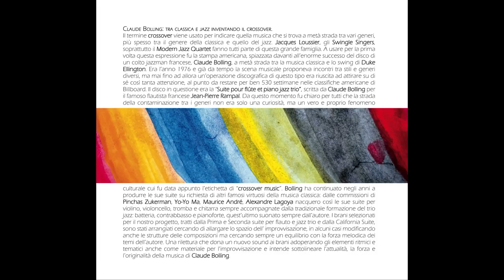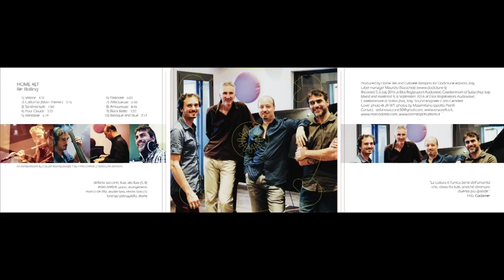Home 4et - "Veloce" extract from album "Re: Bolling" (Dodicilune / Ird distr)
Esce il 29 giugno "Re: Bolling" il nuovo album del gruppo Home 4et. Un gruppo coeso e dalle idee chiare al suo esordio discografico, composto da Stefano Saccone (flauto), Enzo Orefice (pianoforte e arrangiamenti), Marco De Tilla (contrabbasso e basso elettrico) e Lorenzo Petruzziello (batteria) sulle tracce di Claude Bolling: un omaggio al suo crossover, un progetto che ripropone le sue suite più suggestive, le interpretazioni dei grandi maestri che lo hanno accompagnato, con inaspettata freschezza e coerenza. Si apre all’improvvisazione e ai volumi spinti. Nessuna rinuncia però al pensiero narrativo del musicista francese. Tutto ritorna, le atmosfere anni Settanta, il swing più morbido, le contaminazioni classiche. Una veste nuova e originale per il carattere intramontabile di Bolling. A lui è dedicato l’album e la traccia della penna di Enzo Orefice.

The Home 4tet is a rediscovery project, a path on the traces of Claude Bolling and his crossover through his most impressive suites. There is no renunciation of the narrative thought of the French musician: everything comes back, from the atmosphere of the Seventies, to the softer swing and classic contamination.